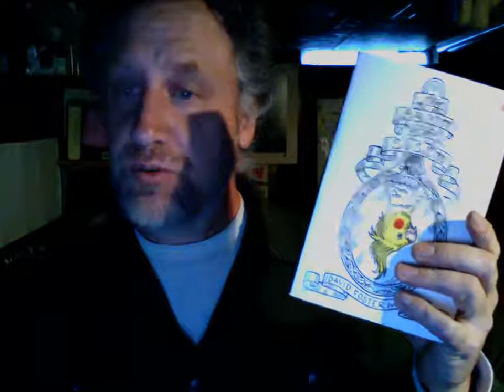David Foster Wallace Book Review & Song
David Foster Wallace book review and song.